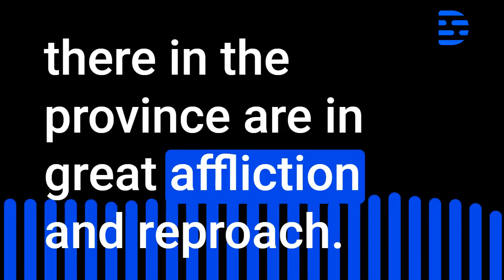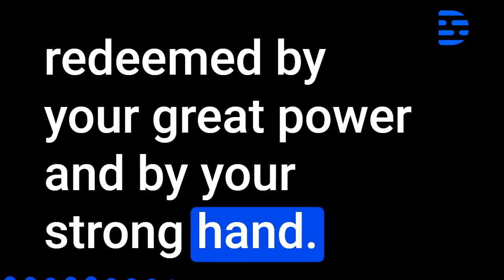Nehemiah Bible Audio Chapter 1